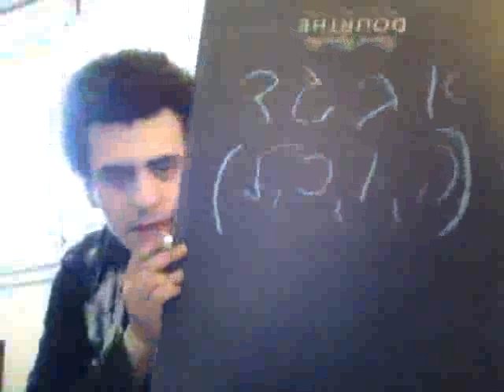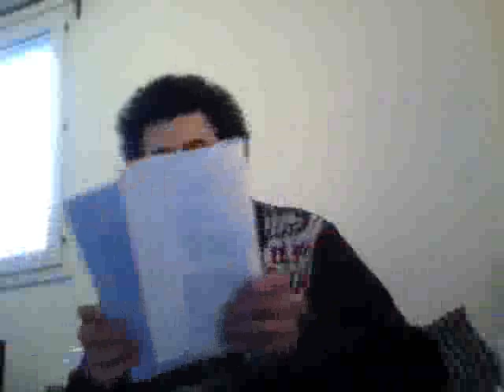hébreu leçon 10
des  vidéo sur la langue et culture judéo-arabe et israélienne